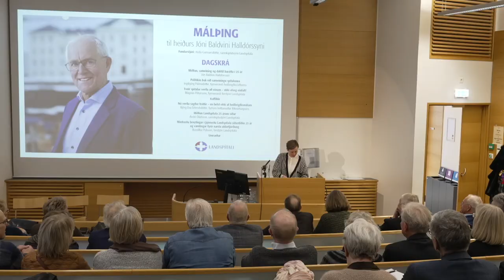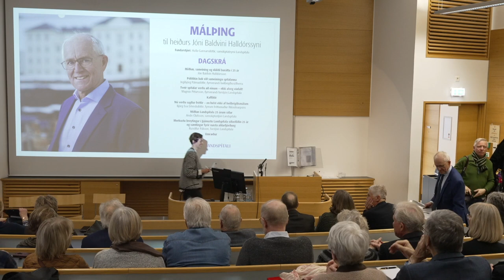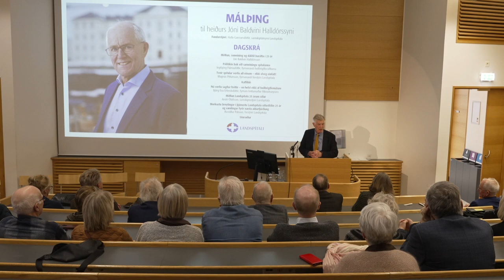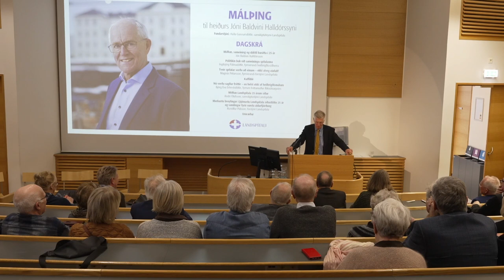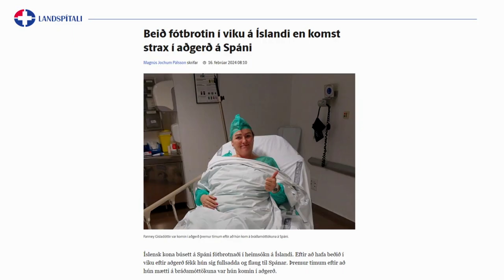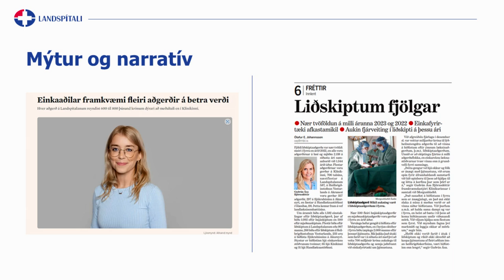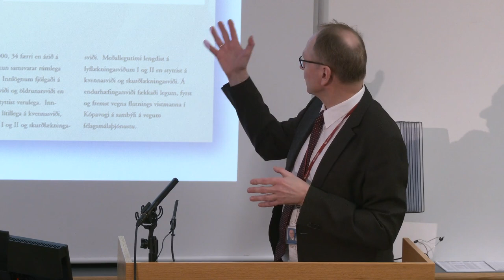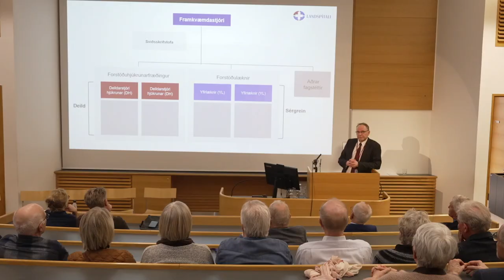Jón Baldvin Halldórsson - málþing haldið honum til heiðurs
Samskiptateymi Landspítala boðaði til málþings til heiðurs Jóni Baldvini Halldórssyni en hann lét af störfum 29. febrúar 2024 eftir 25 ára starf á Landspítala.

Jón Baldvin var ráðinn til starfa sem upplýsingafulltrúi á bæði Landspítala og Sjúkrahús Reykjavíkur árið 1999 og var einn af fyrstu þremur starfsmönnunum sem sinna átti báðum spítölum. Hann var því innsti koppur í búri í sameiningu spítalanna árið 2000 og átti einnig forgöngu um að byggja upp virka upplýsingamiðlun um málefni spítalans.

Á málþinginu var litið yfir farinn veg og fjallað um sameiningu spítalanna, fyrirheitið um öflugt háskólasjúkrahús og hina miklu baráttu fyrir því að staðið yrði við gefin loforð um að reisa Nýjan Landspítala. Samofnar þessari sögu eru hinar miklu breytingar sem hafa orðið á fjölmiðlun frá aldamótum og þróun í miðlun um heilbrigðismál. Loks var horft til framtíðar við gerbreyttar aðstæður í nýju húsnæði við Hringbraut.

DAGSKRÁ:
4:15
Miðlun, sameining og dálítil barátta í 25 ár
- Jón Baldvin Halldórsson

20:18
Pólitíkin bak við sameiningu spítalanna
- Ingibjörg Pálmadóttir, fyrrverandi heilbrigðisráðherra

32:58
Tveir spítalar verða að einum – ekki alveg einfalt!
- Magnús Pétursson, fyrrverandi forstjóri Landspítala

50:36
Nú verða sagðar fréttir – en helst ekki af heilbrigðismálum
- Björg Eva Erlendsdóttir, fyrrum fréttamaður Ríkisútvarpsins

56:33
Miðlun Landspítala 25 árum síðar
- Andri Ólafsson, samskiptastjóri Landspítala

1:07:24
Merkustu breytingar í þjónustu Landspítala síðastliðin 25 ár og væntingar fyrir næsta aldarfjórðung
- Runólfur Pálsson, forstjóri Landspítala

Fundarstjóri var Halla Gunnarsdóttir